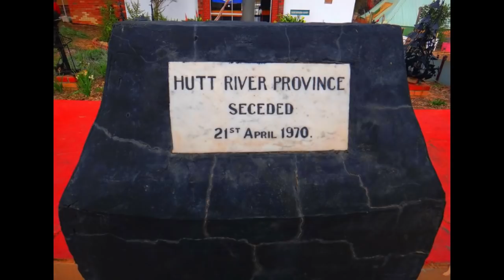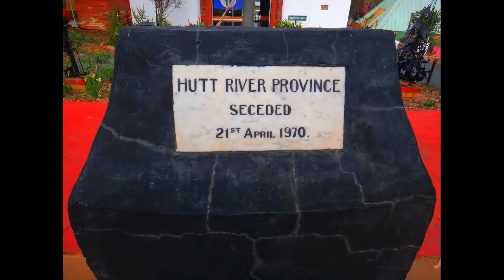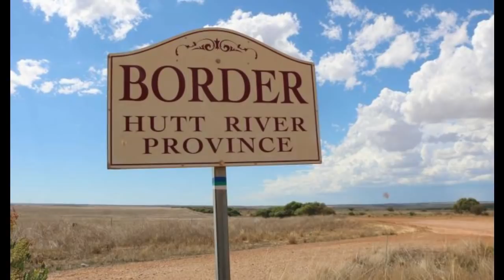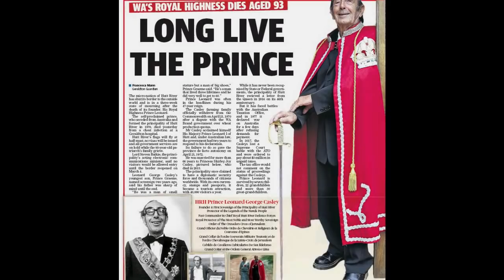ఈ దేశ జనాభా 23 మాత్రమే | Principality Of Hutt River | The Smallest country in World. Telugu Vocal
ఈ దేశ జనాభా 23 మాత్రమే | Principality Of Hutt River | Smallest country in the World.